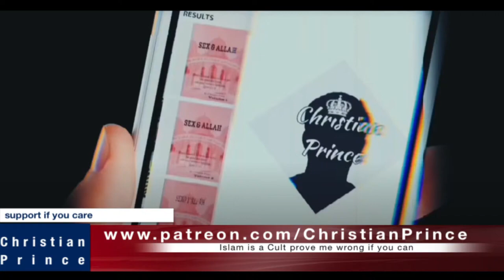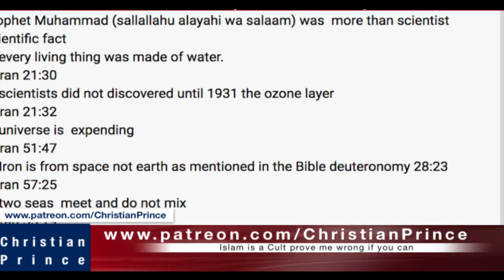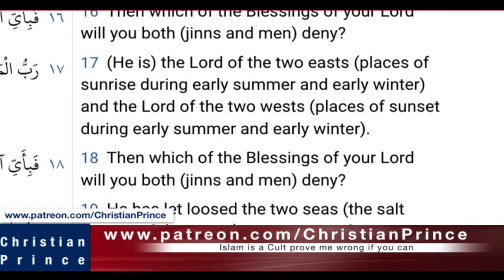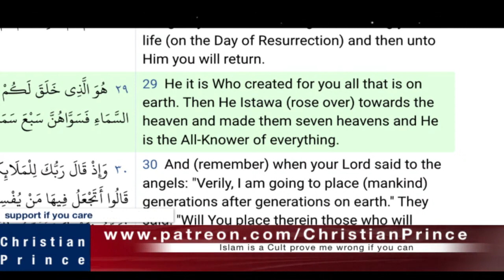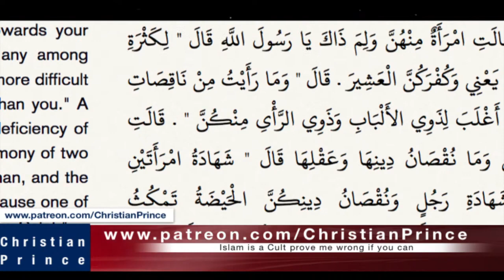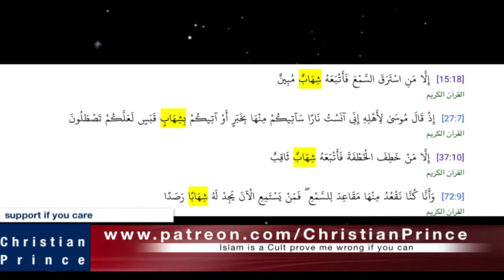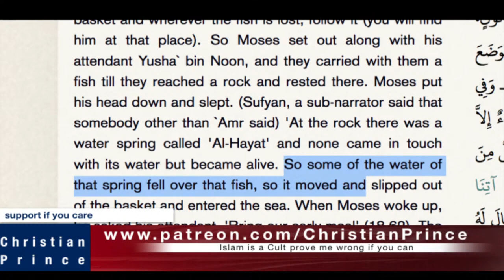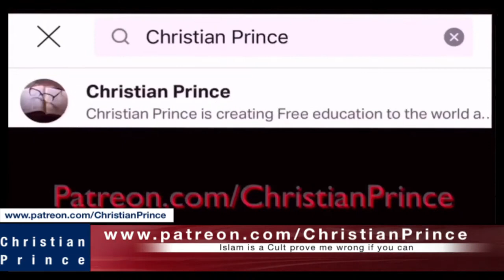Christian Prince Re-Runs: Prophet Muhammad Was More Than a Scientist -Scientific Fact